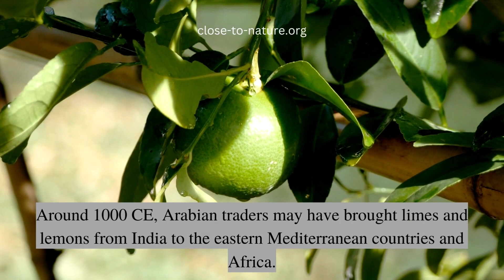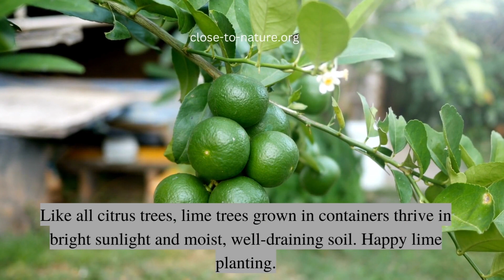Easy Steps Of Growing Lime Trees In Pots